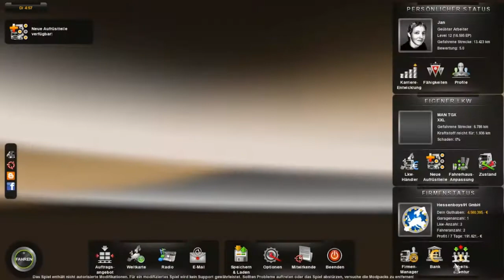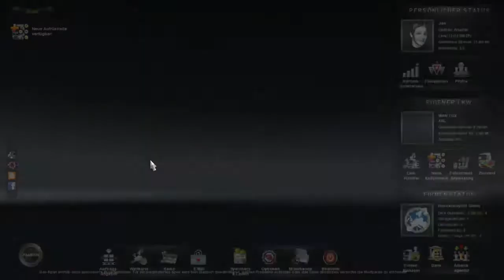Let's Play Euro Truck Simulator 2 (German/HD) - Truck Sim Map 4.0 [Part 32.1 (Essen-Frankfurt)]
Simulationsspiel von Rondomedia
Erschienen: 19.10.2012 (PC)